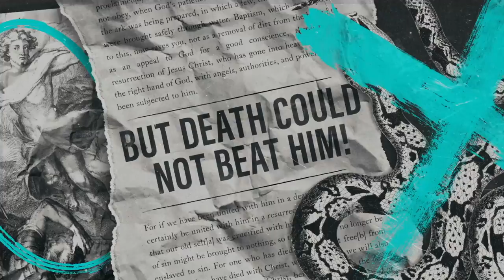Palm Sunday Video